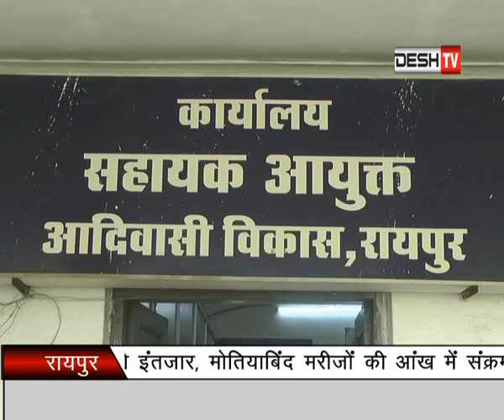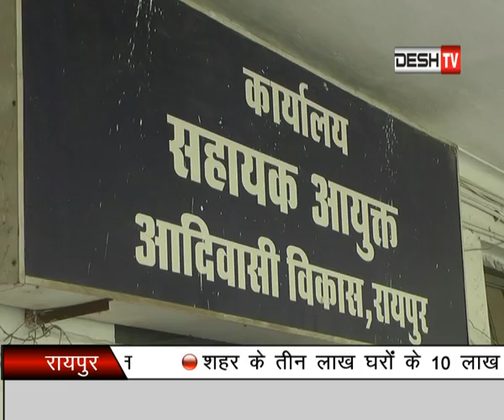Johar Raipur News Desh TV ( 23 April 2018 ) Part - 01